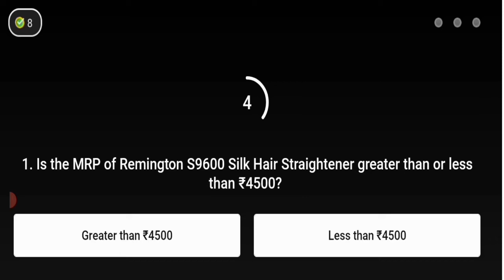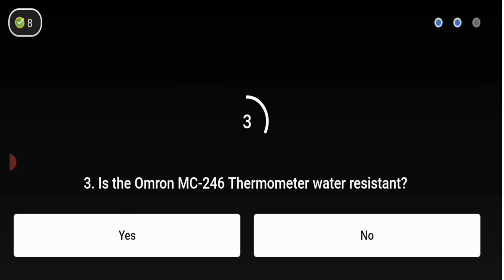Daam Sahi Hai Quiz today Answers , S2E90: Bar Furniture , 4 August 2021, Answers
S2E90: Bar Furniture

Flipkart 4 August 2021 Quiz Answer

Flipkart Videos play win

daam sahi hai today quiz

flipkart

today answer daam sahi hai

flipkart quiz

flipkart

flipkart quiz